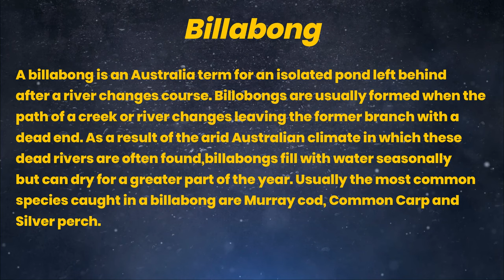Chinchilla Billabong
Back Road Art Vlog showing a few billabongs from past travels around Chinchilla Queensland